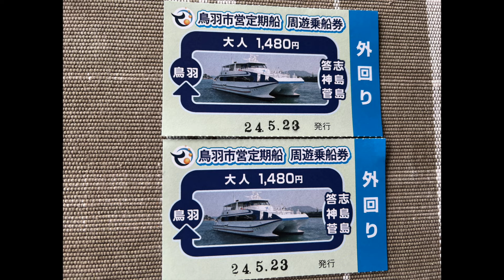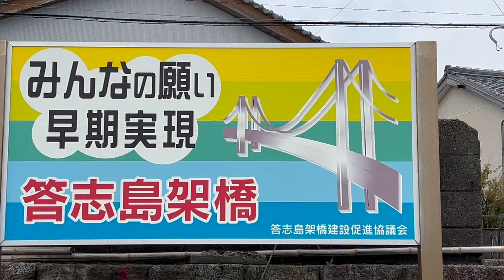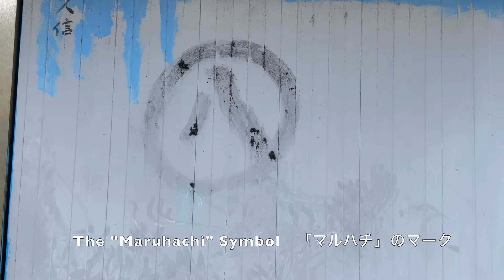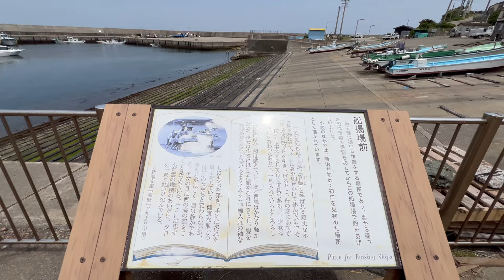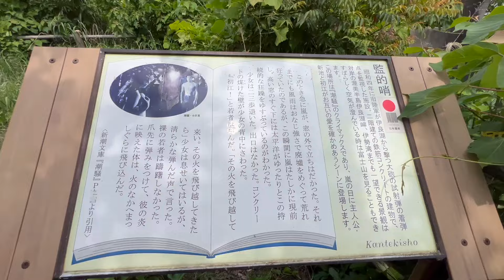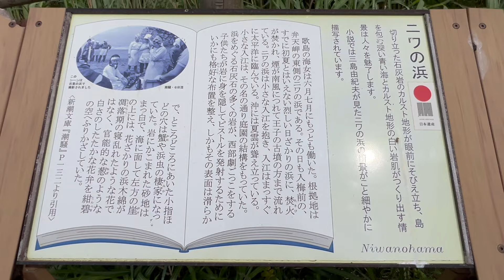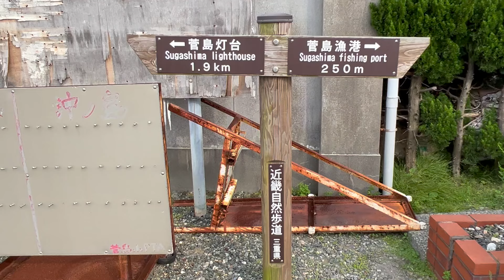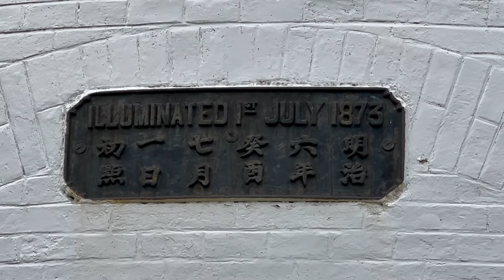JAPAN TRAVEL BARGAIN: Visit 3 Islands in Toba Bay for 1480 Yen ($10)・超お得! 周遊乗船券1,480円 鳥羽の３つの離島へ行ったよ。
In this video, we introduce one of Japan's best travel bargains -- the Toba Bay Circular Ferry Ticket -- which costs just 1480 Yen (as of July 2024, less than $10 USD). We make a 1-day trip to 3 islands in Toba Bay, Mie prefecture to show you some of the interesting and picturesque places that you can visit by using this ticket.

Ferry tickets can be purchased from Toba Marine Terminal in Toba, Mie prefecture.

The music in this video is "Fractal of Light" by Chris Haugen.

三重県鳥羽市の市営定期船で鳥羽の離島巡りをしました。４日間楽しめる周遊乗船券が1,480円とは
お得です。

英語学習中の皆さま-日本の景勝地や名所、祭りについて英語音声で説明しています。英語字幕も付けていますので、是非、英語学習にお役立てください。